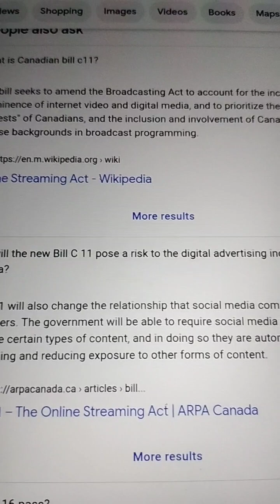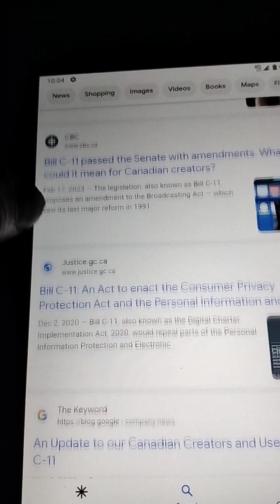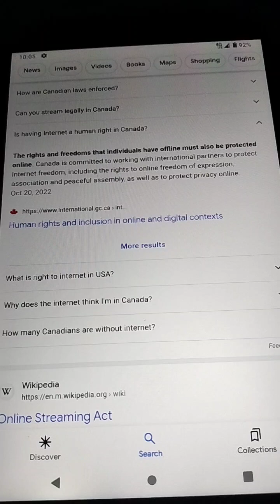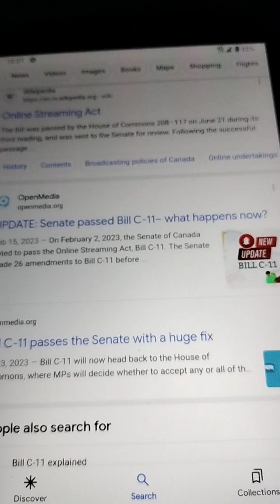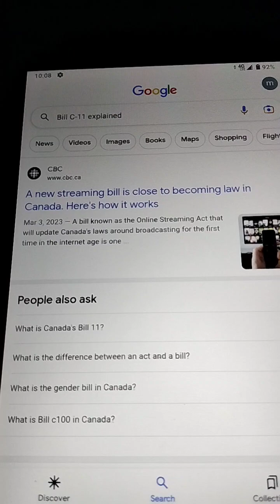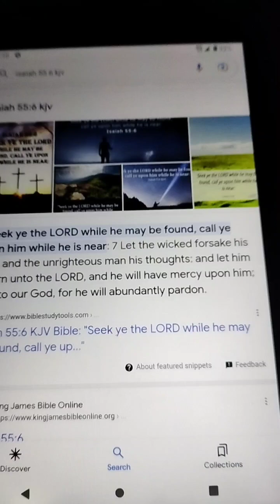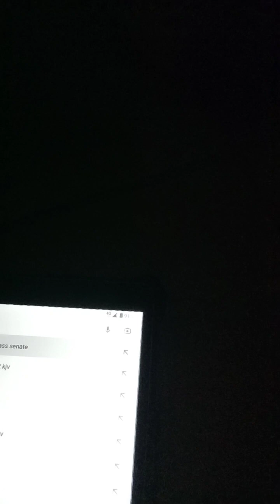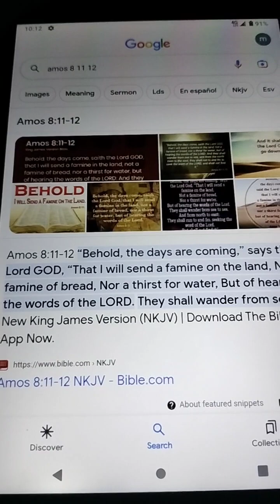Bill C-11 Canada. Various News Reports.